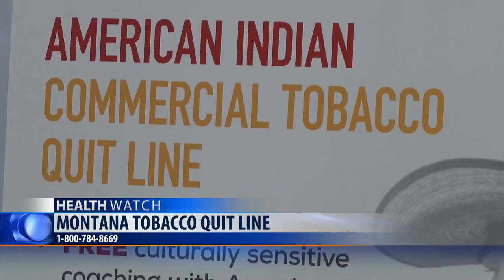Tobacco Quit Line calls jump as new year begins